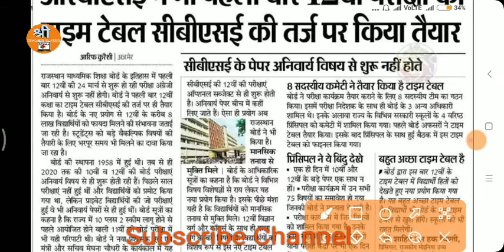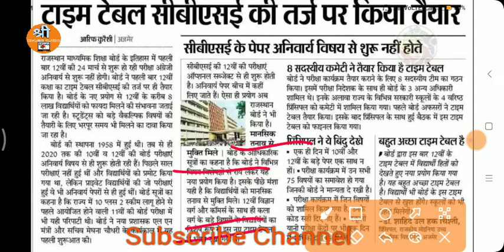Rajasthan Board Exam Latest News / rajasthan board exam date / rbse time table 2022 / rbse exam